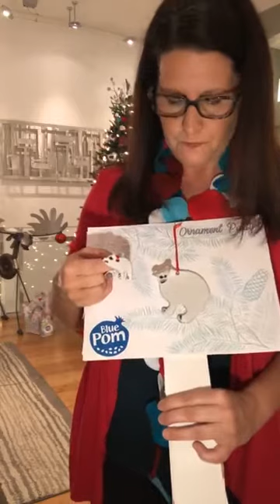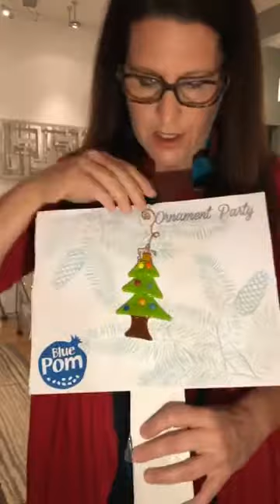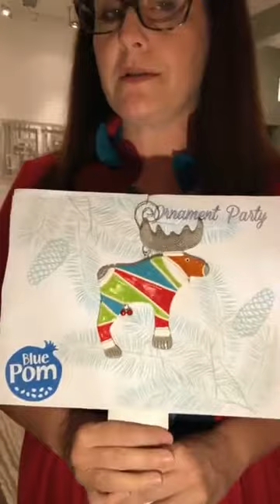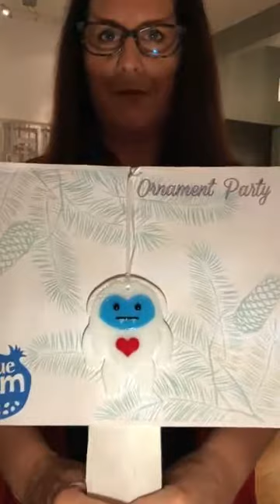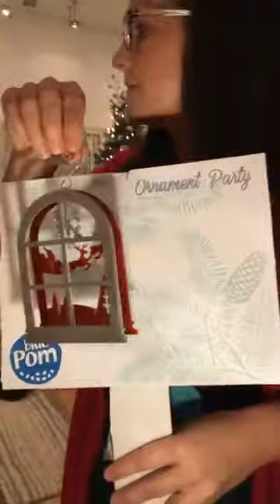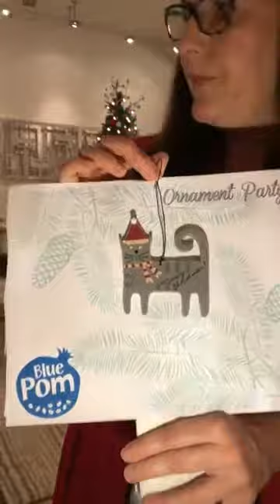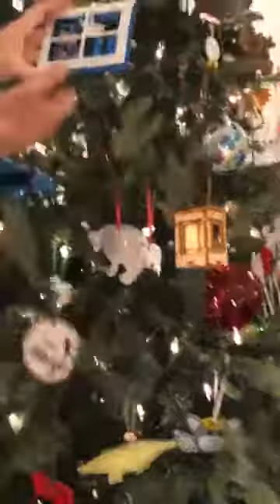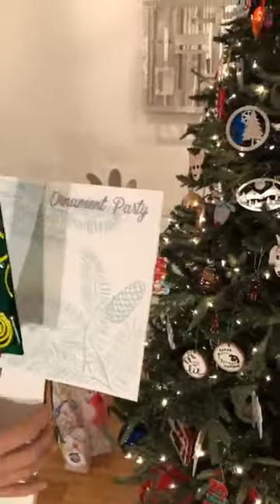2020 Blue Pomegranate Annual Ornament Party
Wow! So many new ornaments! Join Sondra and Jason owners of Blue Pomegranate gallery as they release and show new ornaments for the 2020 season! Beautiful pieces from our American handmade artists including local artists!
*Recorded live on Facebook, video quality is lowered.